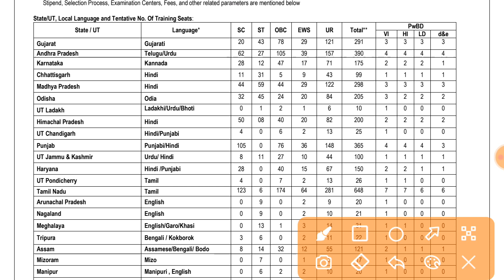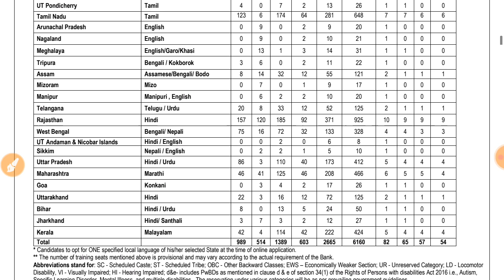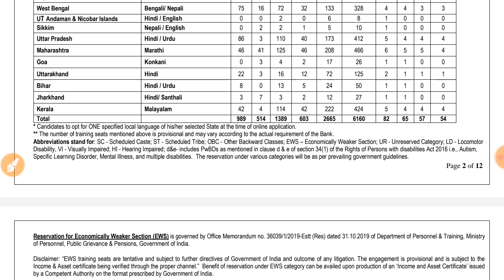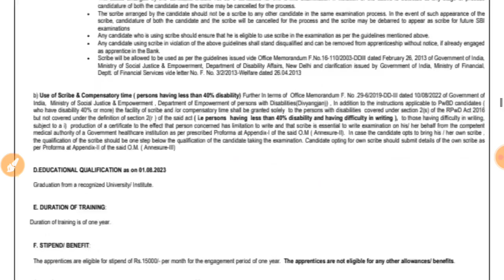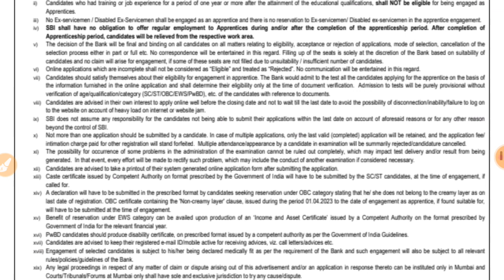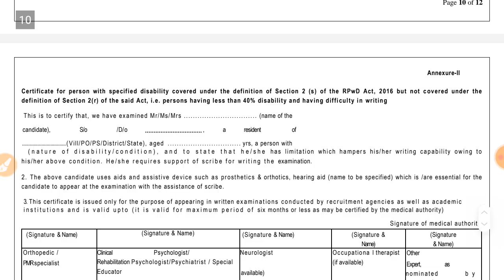SBI Apprentices Online Form 2023 Kaise Bhare || SBI Apprentice Online Form 2023, Notification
Hello friends,

Topic covered in this video:

state bank of india sbi apprentice online form 2023
sbi apprentice 2023 apply online
sbi apprentice 2023 notification
sbi online form kaise bhare
sbi online registration kaise kare
sbi apprenticeship notification 2023